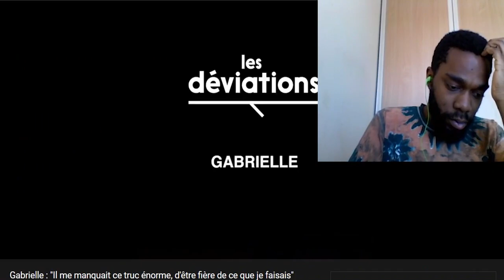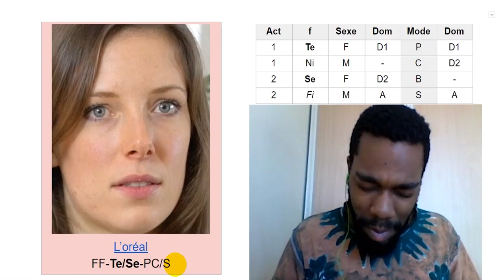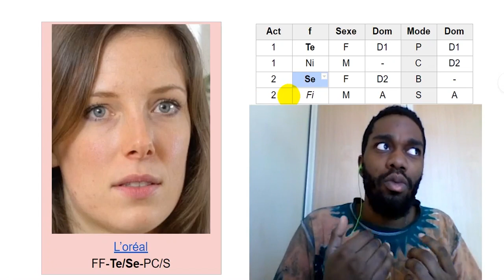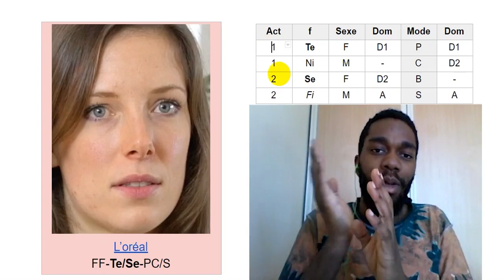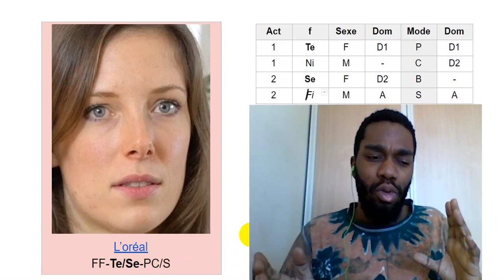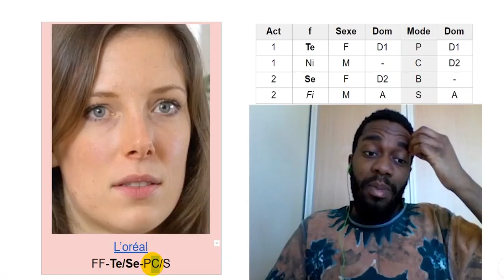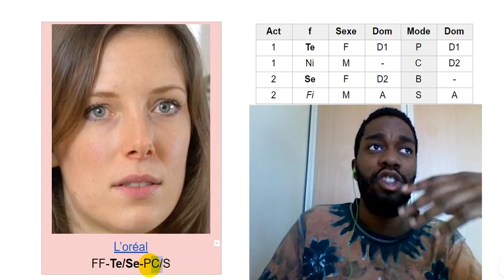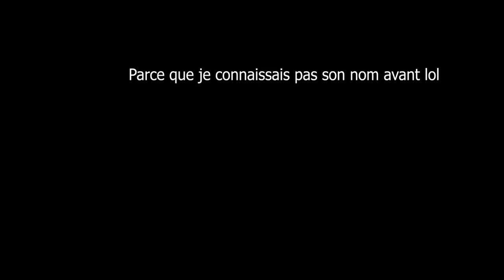Personnalité ENTJ : Analyse complète (Te/Se - Double extraverti)